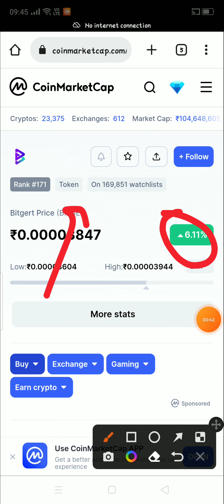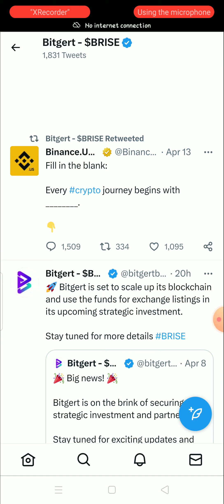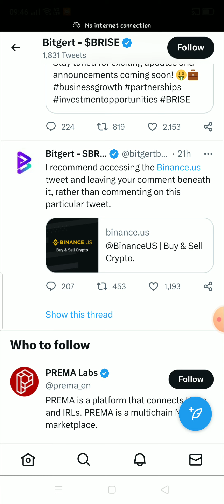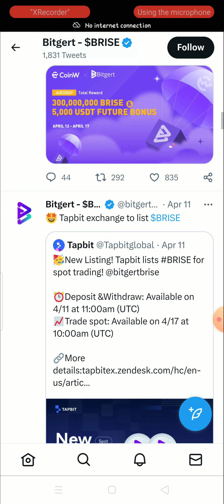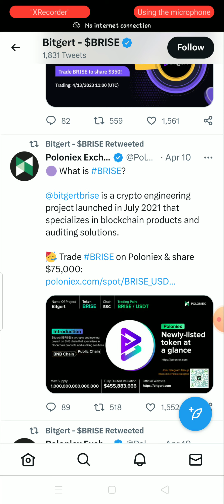Bitgert 🔵WAZIRX AND 🟡BINANCE LISTING CONFIRMED 🤑 / Bitgert coin news today